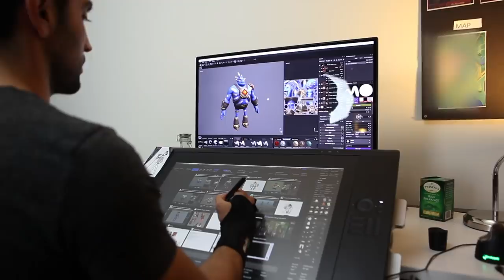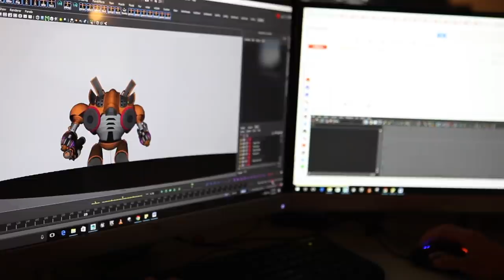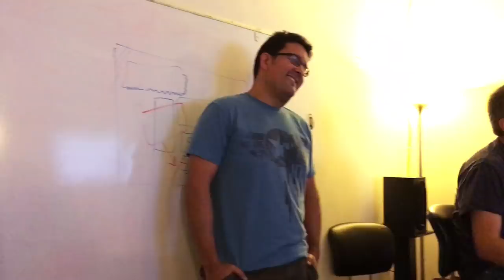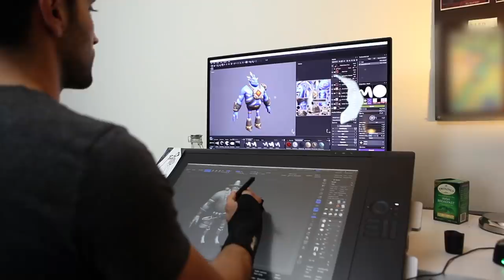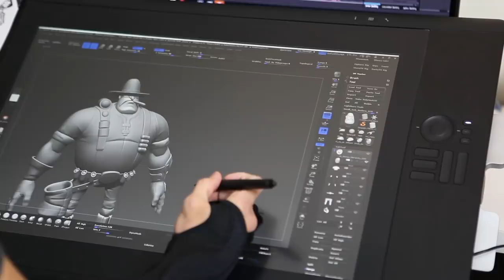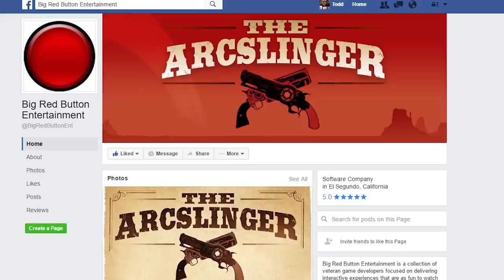The Arcslinger - Behind-the-Scenes | PS VR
A behind-the-scenes look at the development of The Arcslinger! Nolan North, Jessica DiCicco, Jason Spisak, Roger Craig Smith, and members of the game development team share their experiences from working on Big Red Button Entertainment's first original title.